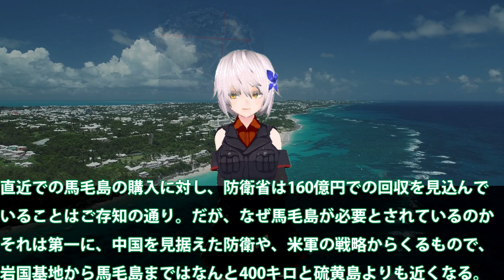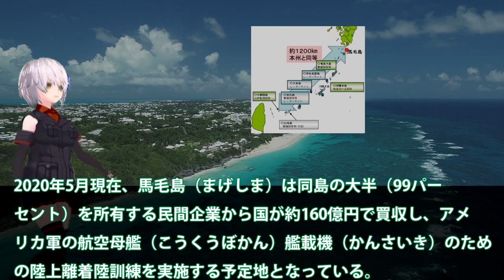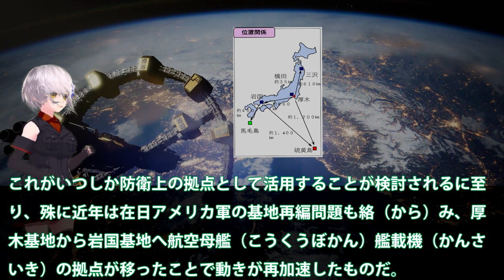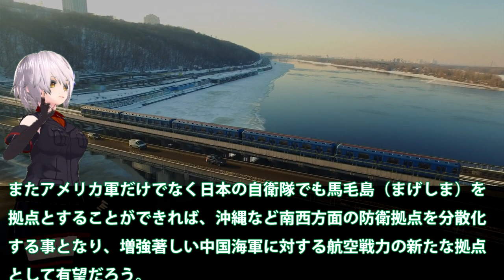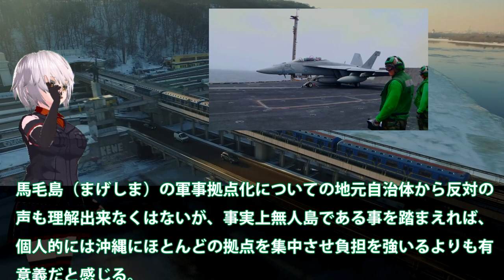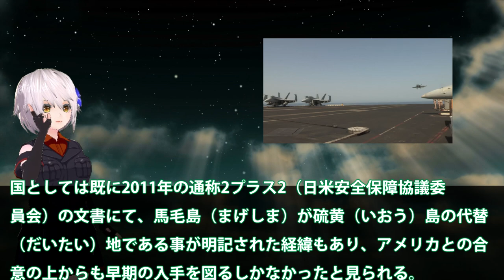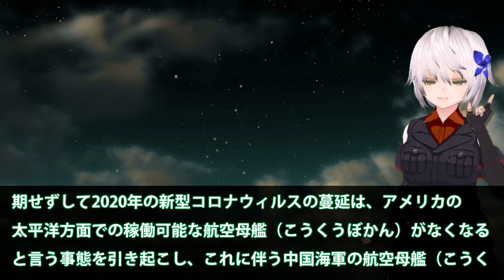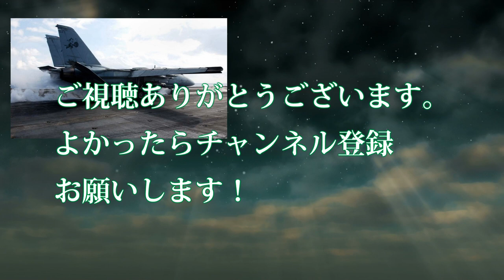岩国基地を重要視している米海兵隊！馬毛島の購入に160億円を出すべきか・・・原子力空母と強襲揚陸艦が訓練場所に？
関連動画

【ついに決着】米軍のＦＣＬＰ訓練移転候補地「馬毛島」１６０億円で売買契約成立【残り４万坪の用途は？】
【海外の反応】日本政府が馬毛島を買収合意と発表！菅官房長官「取得は日米同盟の抑止力の維持や、わが国の防衛力の強化に極めて重要」
護衛艦いずも、米海軍クロスデッキ計画にみる防衛戦略！シャルル・ド・ゴールやクイーンエリザベスでも採用の訳とは・・・
馬毛島160億円購入22年着工で見えてきた米国の動向！自衛隊や第7艦隊、第一列島線強化で対中政策

引用・転載「出典：海上自衛隊ホームページ」
引用・転載「出典：航空自衛隊ホームページ」
引用・転載「出典：陸上自衛隊ホームページ」

政府・防衛省が推進してきた馬毛島購入の目的！第一列島線が今最重要防衛ラインとなりつつも東シナ海での
ようやく合意へ馬毛島買収計画最終段階へと！160億円での決着となった、日米堂々訓練候補地へと・・・
馬毛島買収計画最終合意へ！今年はじめ注目を集めた計画に決着の模様、160億円をどう考えるのか・・・
馬毛島候補地から白紙へ？160億円の購入価格が今では240億円膨らむ負債は年々積み重ねる結果に・・・